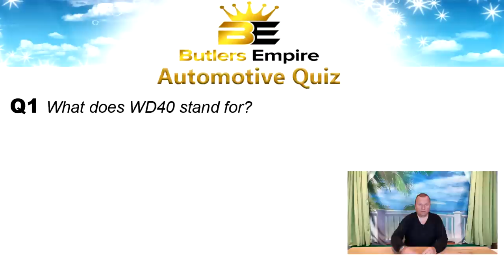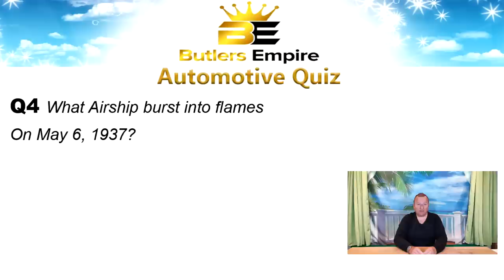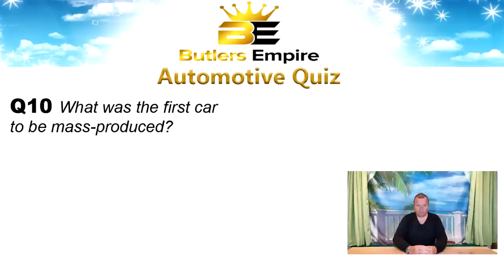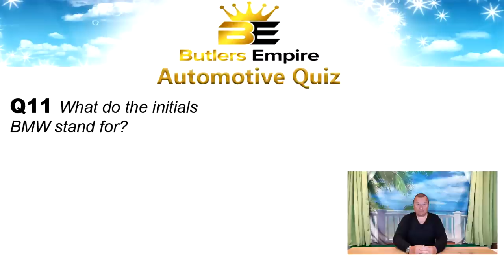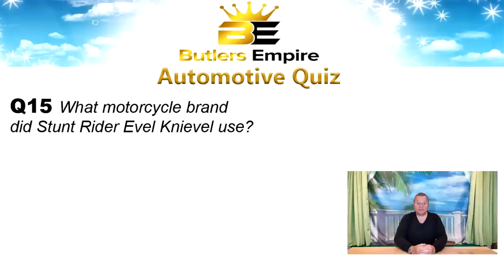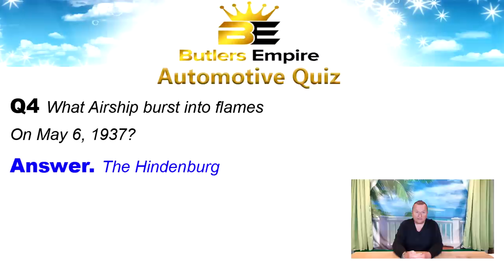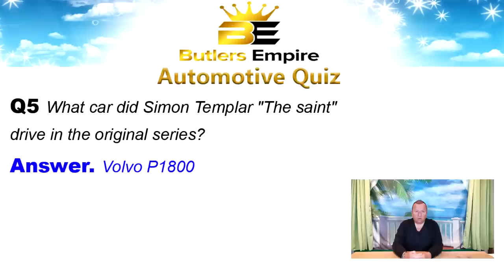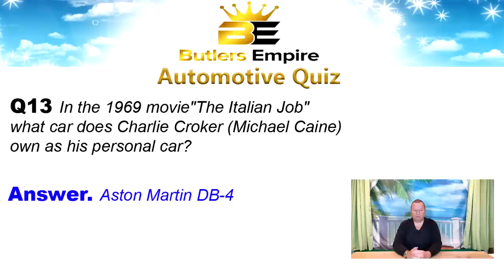Butlers Empire Virtual Online Automotive Quiz 2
A virtual online Automotive quiz for you all to play. No prizes, just test yourself in our fun quiz. Pub Quiz Online.